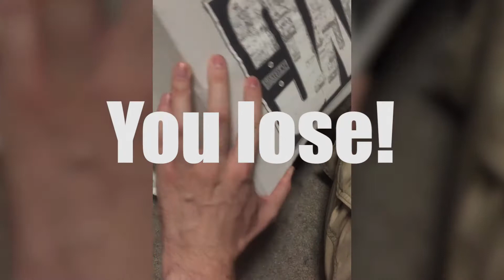Tactical CatFishing Planet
Thanks to Fishing Planet, fishing is now exciting! But we have a new sport that is even more excitinger! Cat Fishing!

If you can't tell or haven't seen it, this is a parody to the fishing planet video found